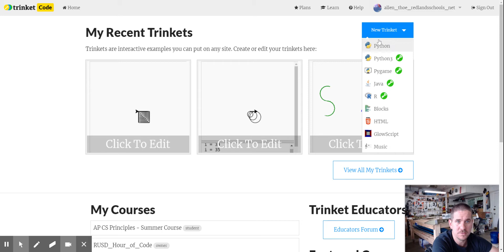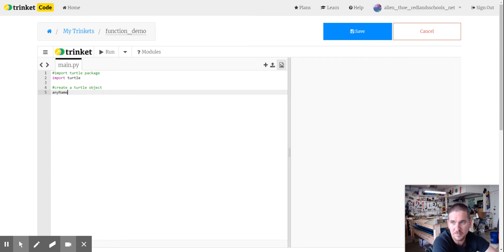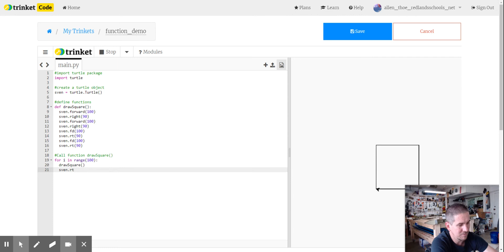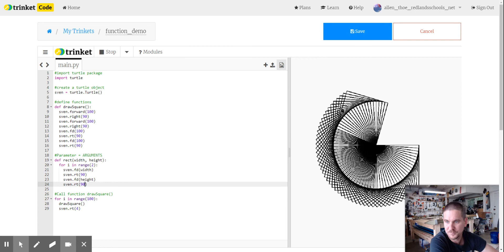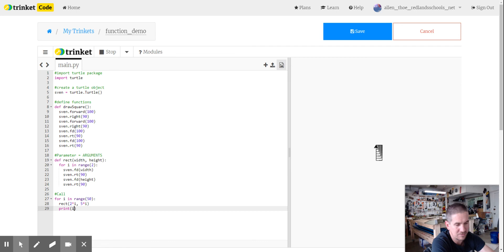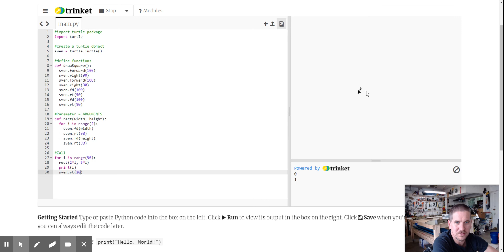Function in Python (turtle example)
How to define and call a function in YouTube.  Using Python Turtle and Trinket.io to run the code (no download required).